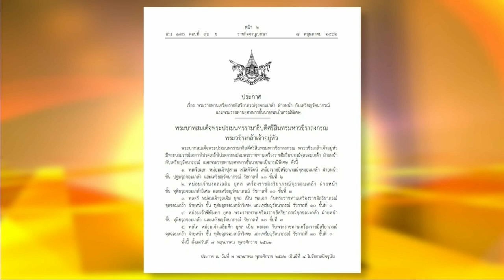โปรดเกล้าฯพระราชทานเครื่องราชฯ คุณพลอยไพลิน-คุณสิริกิติยา-5 หม่อมเจ้าราชสกุลสวัสดิวัตน์-ยุคล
ราชกิจจานุเบกษา เผยแพร่ประกาศ พระบาทสมเด็จพระปรเมนทรรามาธิบดีศรีสินทรมหาวชิราลงกรณ พระวชิรเกล้าเจ้าอยู่หัว มีพระบรมราชโองการโปรดเกล้าโปรดกระหม่อมพระราชทานเครื่องราชอิสริยาภรณ์จุลจอมเกล้า ฝ่ายในและเหรียญรัตนาภรณ์ ดังนี้

๑. คุณพลอยไพลิน เจนเซน เครื่องราชอิสริยาภรณ์จุลจอมเกล้า ฝ่ายใน ชั้น ทุติยจุลจอมเกล้าวิเศษ เหรียญรัตนาภรณ์ รัชกาลที่ ๑๐ ชั้นที่ ๒

๒. คุณสิริกิติยา เจนเซน เครื่องราชอิสริยาภรณ์จุลจอมเกล้า ฝ่ายใน ชั้น ทุติยจุลจอมเกล้าวิเศษ เหรียญรัตนาภรณ์ รัชกาลที่ ๑๐ ชั้นที่ ๒

นอกจากนี้พระบาทสมเด็จพระเจ้าอยู่หัว มีพระบรมราชโองการโปรดเกล้าโปรดกระหม่อมพระราชทานเครื่องราชอิสริยาภรณ์จุลจอมเกล้า ฝ่ายหน้า กับเหรียญรัตนาภรณ์ และพระราชทานยศทหารชั้นนายพลเป็นกรณีพิเศษ ให้กับ ๕ หม่อมเจ้าราชสกุลสวัสดิวัตน์-ยุคล ดังนี้

๑. พลเรือเอก หม่อมเจ้าปุสาณ สวัสดิวัตน์ เครื่องราชอิสริยาภรณ์จุลจอมเกล้า ฝ่ายหน้า ชั้น ปฐมจุลจอมเกล้า และเหรียญรัตนาภรณ์ รัชกาลที่ ๑๐ ชั้นที่ ๒

๒. หม่อมเจ้ามงคลเฉลิม ยุคล เครื่องราชอิสริยาภรณ์ จุลจอมเกล้า ฝ่ายหน้า ชั้น ทุติยจุลจอมเกล้าวิเศษ และเหรียญรัตนาภรณ์ รัชกาลที่ ๑๐ ชั้นที่ ๓

๓. พลตรี หม่อมเจ้าจุลเจิม ยุคล เป็น พลเอก กับพระราชทานเครื่องราชอิสริยาภรณ์ จุลจอมเกล้า ฝ่ายหน้า ชั้น ทุติยจุลจอมเกล้าวิเศษ และเหรียญรัตนาภรณ์ รัชกาลที่ ๑๐ ชั้นที่ ๓

๔. หม่อมเจ้าฑิฆัมพร ยุคล พระราชทานเครื่องราชอิสริยาภรณ์จุลจอมเกล้า ฝ่ายหน้า ชั้น ทุติยจุลจอมเกล้า และเหรียญรัตนาภรณ์ รัชกาลที่ ๑๐ ชั้นที่ ๓

๕. พลโท หม่อมเจ้าเฉลิมศึก ยุคล เป็น พลเอก กับพระราชทานเครื่องราชอิสริยาภรณ์ จุลจอมเกล้า ฝ่ายหน้า ชั้น ทุติยจุลจอมเกล้าวิเศษ และเหรียญรัตนาภรณ์ รัชกาลที่ ๑๐ ชั้นที่ ๓

ทั้งนี้ ตั้งแต่วันที่ ๗ พฤษภาคม พุทธศักราช ๒๕๖๒

ประกาศ ณ วันที่ ๗ พฤษภาคม พุทธศักราช ๒๕๖๒ เป็นปีที่ ๔ ในรัชกาลปัจจุบัน

เรื่องเล่าเช้านี้ (Morning News)8 พฤษภาคม 2562